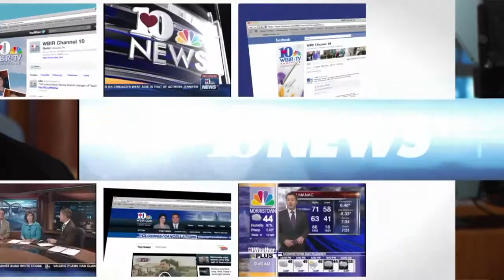Fox News at 10 Announcement